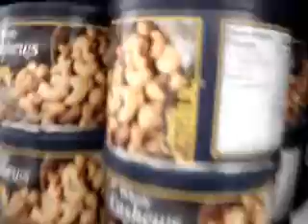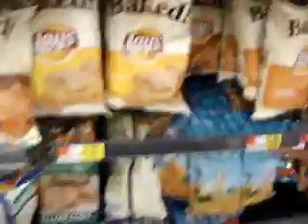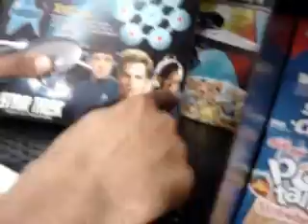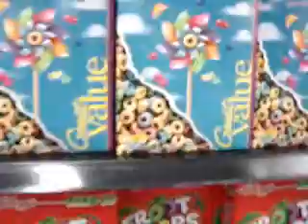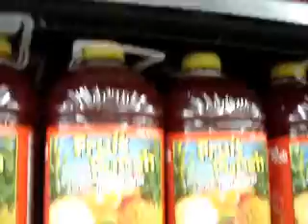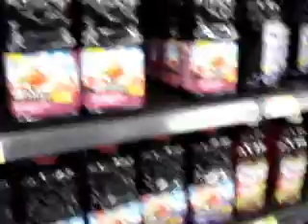Recession Pt 2